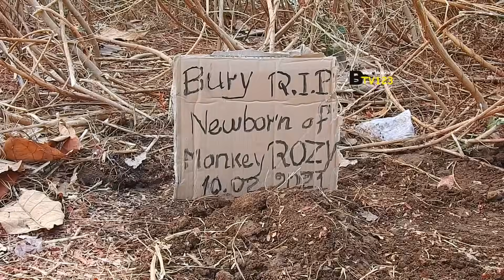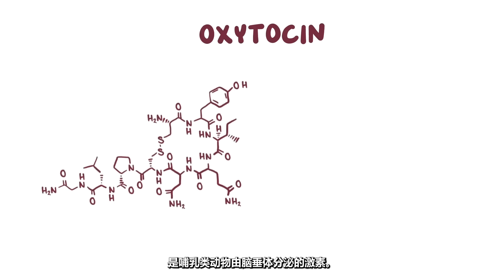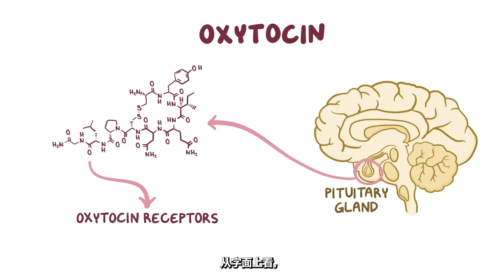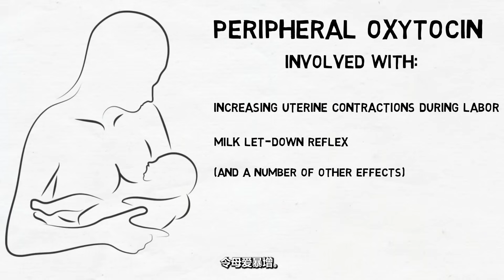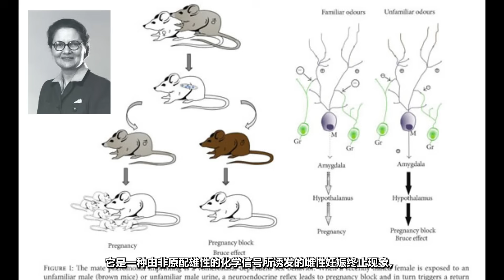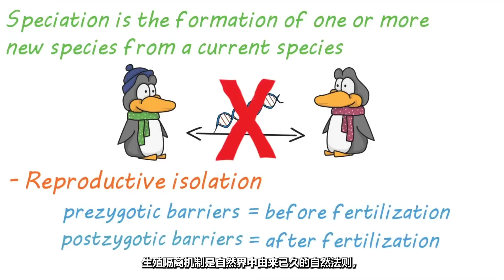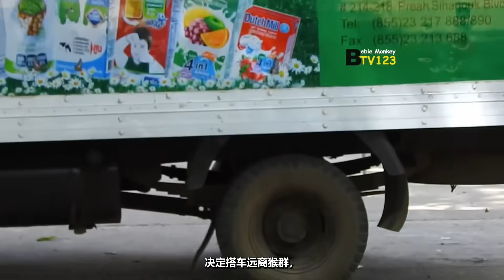初生的幼猴為何被母親拋棄？(#23)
母親偷吃禁果，兒子死於非命，難道這就是所謂的原罪？

時間軸
00:00 - 開始
00:32 - 本期節目製作原因
01:20 - 故事回顧
05:57 - 母猴的身世
07:01 - 另一次分娩
08:07 - 答案一：產後抑鬱症
08:47 - 答案二：幼猴有病
09:16 - 答案三：因姦成孕
09:32 - 答案四：不喜歡混血兒
10:26 - 答案五：人類的干預
10:52 - 答案六：愛素分泌失調
13:14 - 答案七：布魯斯效應失靈
14:27 - 答案八：生殖隔離機制作祟
17:58 - 結尾